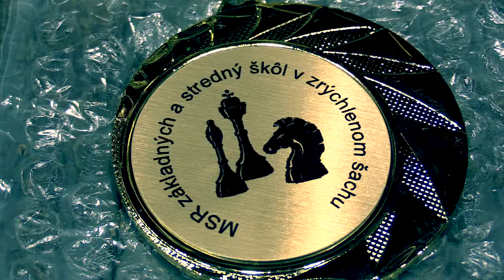žiaci ZŠ 2.8. Adam Ďurica - Matej Bidulský 1:0